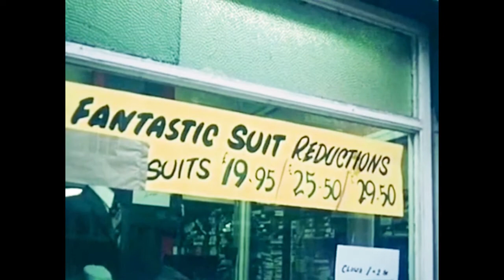Sink/Swim - EP Promo 2021.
Ronan Calvert EP: Sink/Swim